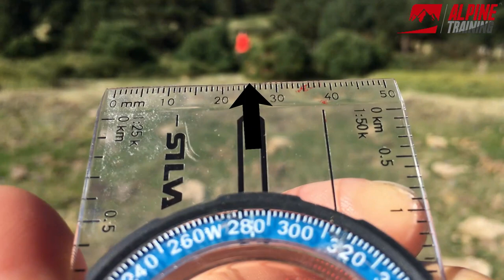Jalón Móvil. Técnica de Orientación en Montaña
Ésta técnica la usaremos principalmente en situaciones en las cuales no puedes usar referencias intermedias, como puede ser en terreno nevado o por la noche en una zona sin árboles.
Es importante que el compañero lleve ropa de alta visibilidad, y la haremos siempre al límite visual y auditivo.

Vídeo realizado por:
Miguel García Castiblanque.
Licenciado en Ciencias de la Actividad Física y el Deporte (COL.13195)  y Guía de Montaña